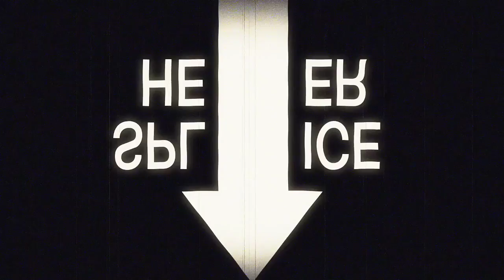April 30th broadcast news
Love is friendship that has caught fire. It is quiet understanding, mutual confidence, sharing and forgiving. It is loyalty through good and bad times. It settles for less than perfection and makes allowances for human weaknesses.
-Ann Landers

Photo by Cater Yang on Unsplash

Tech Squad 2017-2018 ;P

We can't wait till after STAAR. We have a surprise in store!